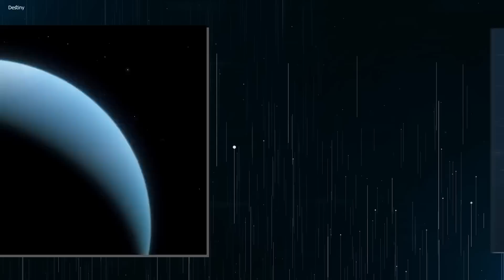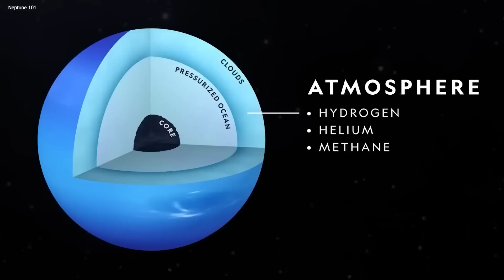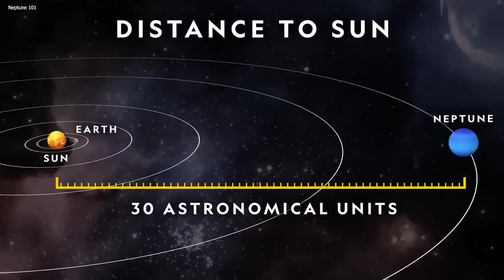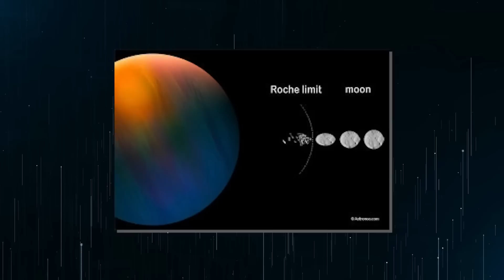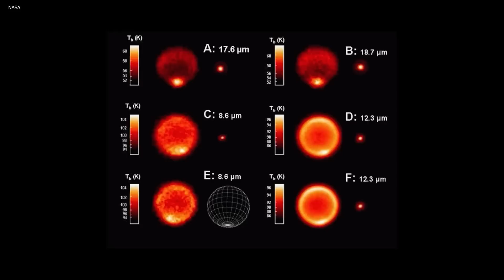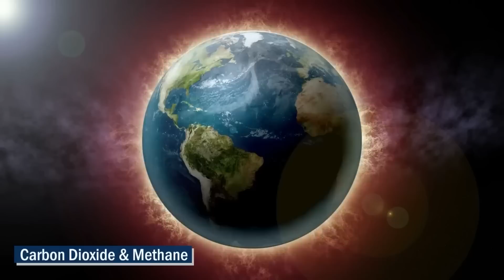2 MINUTES AGO: James Webb Telescope Just Revealed Terrifying Discovery On Neptune!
All Footage is used for illustrational purposes.

Neptune is the farthest planet from the Sun and is one of the most fascinating bodies in our Solar System. It marks the end of our solar system, so safe to say this one’s always been fairly special. You see, Neptune has intrigued astronomers for centuries and continues to be a source of speculation and mystery today. Named after the Roman God of the sea, Neptune is a giant gas planet with an icy blue atmosphere that hides some incredible secrets, and well, the James Webb Telescope just released an image that totally flips everything we’ve ever known about the icy planet!